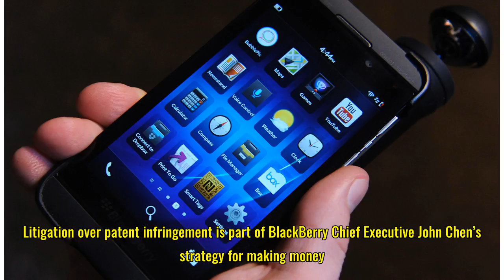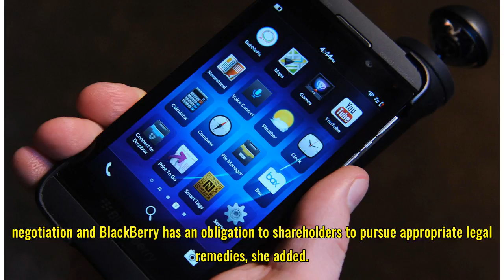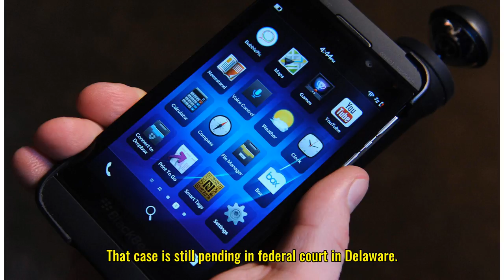BlackBerry sues Facebook over messaging patents